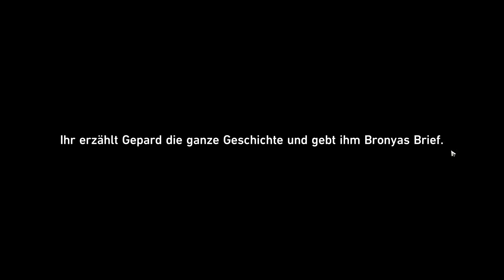Let's play | Honkai Star Rail | Junge Wache | Video 9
Hier erwartet euch ein sehr langes Video. Es ging HEISS her in dem Quest und die Kämpfe waren auch bisher die allerschlimmsten und allerlängsten... Vor allem der letzte gegen Ende des Videos. Ich sah mich schon scheitern :D

0:00 Junge Wache Teil 2
20:00 Soldaten bleiben still
39:04 Die Sterne sind kalte Spielzeuge
1:36:30 Kein Weg zurück
1:38:30 Die Morgendämmerung hier ...
2:01:10 Die Rückkehr